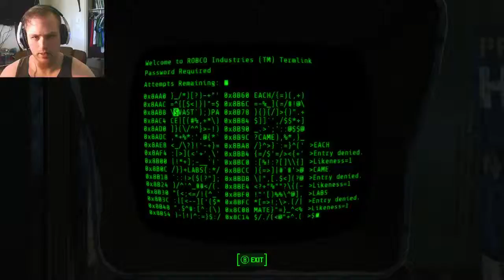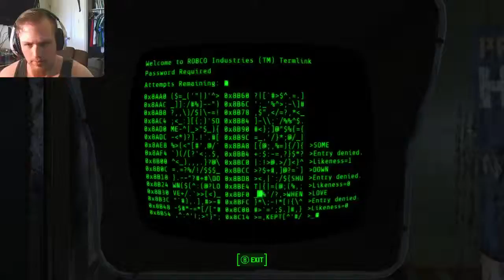fallout 4 ep 45 (Automatron spoiler)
DUDE ada is doing some work but yeah this would be fucking crazy on normal mode